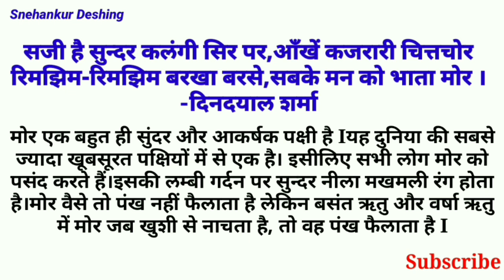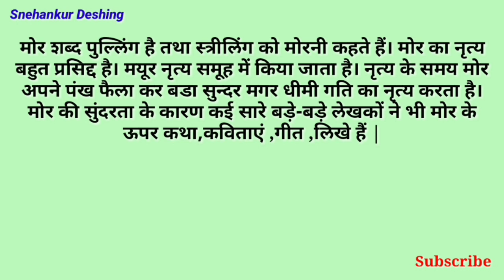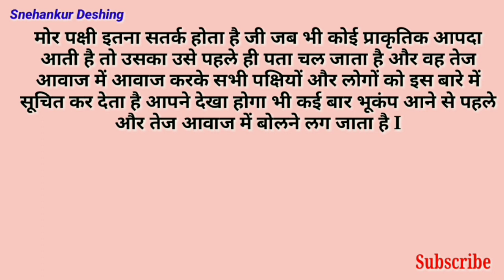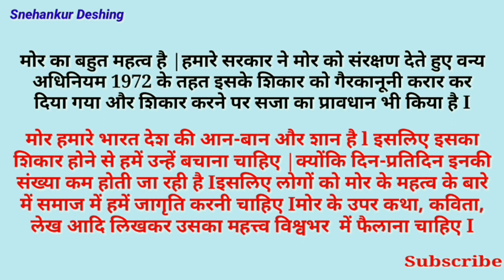मोर पर सुंदर निबंध/essay on peacock in hindi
मोर पर सुंदर निबंध/mor par nibandh/essay on peacock by Snehankur Deshing